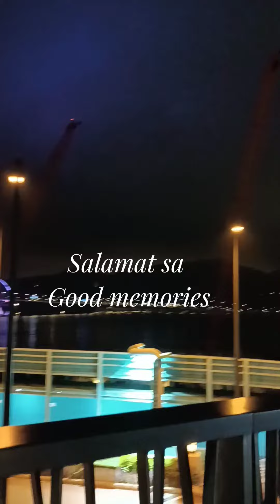At least Sumaya ka!